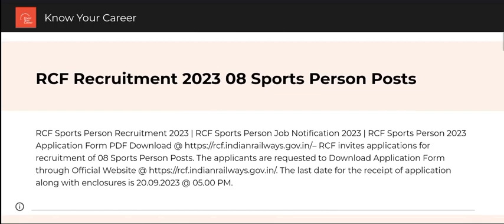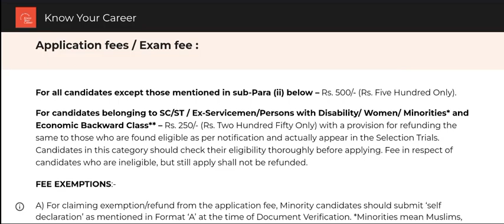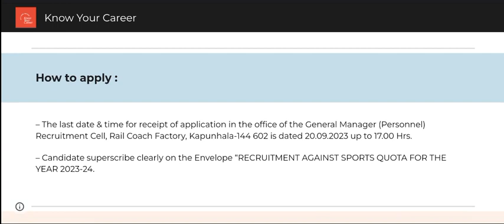🔥 Central govt jobs 2023 | Rail Coach Factory vacancy | 10th pass eligible | Tamil | KYC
In this video we will learn how to apply Rail Coach Factory vacancy 2023...